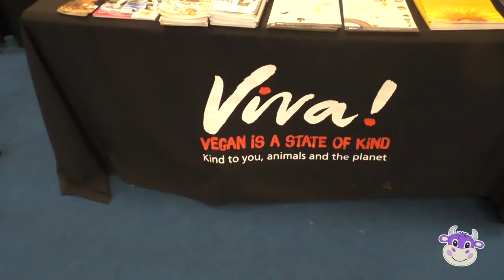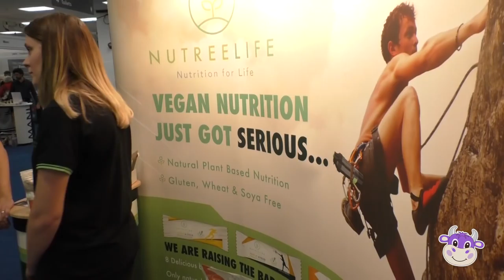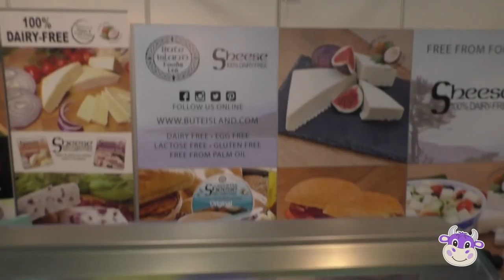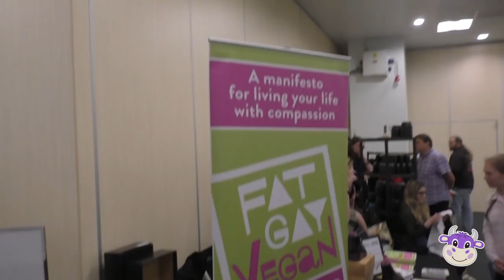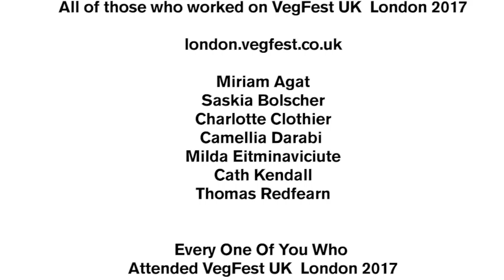VegfestUK London, England Tips and Highlights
HappyCow's Ken Spector checked out the vegan scene, and attended VegFest UK  and Trade Show in London, England on October 20-22, 2017.

This is our video containing vegan highlights and interviews at VegFest UK and Trade Show. Join HappyCow's Ken Spector as he interviews vegans Camellia Dahrabi and Shayna Weisz regarding tips on living in London vegan-style.

HappyCow was honored with the Best Online Resource award at VegFest UK 2017.

Special Thanks:

All of those who worked on VegFest UK and Trade 2017